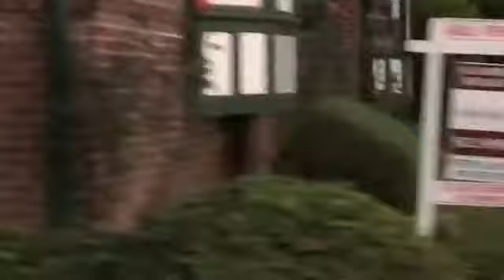Cuộc Sống Mỹ - TUYỀN THIẾT LỄ . HALLOWEEN Có thể bạn chưa biết . Video 4K